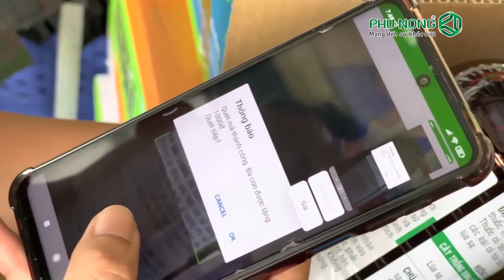Toạ đàm: Quản lý cỏ dại, sâu đục thân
TOẠ ĐÀM PHÚ NÔNG GIÚP NHÀ NÔNG CHĂM SÓC CÂY TRỒNG
🤔 Làm sao quản lý cỏ dại hiệu quả
🐛 Cách nào trừ muỗi hành, sâu đục thân triệt để
👉 Sử dụng sản phẩm thuốc BVTV của Phú Nông có nhiều lợi ích gì ?
💥Kính mời bà con xem chương trình toạ đàm trực tiếp “Phú Nông - Giúp nhà nông chăm sóc cây trồng” để được tư vấn trực tiếp.
⏰Thời gian: 17 giờ 45 phút thứ 2 ngày 07/11/2022 trên Sóng Đài PT-TH Hậu Giang.
✨Chương trình cũng được Livestream trên trang Fanpage Đài PT-TH Hậu Giang và Công ty TNHH Phú Nông.
🎁Kính mời bà con đón theo dõi và tham gia giao lưu để nhận được 05 phần quà may mắn từ chương trình.